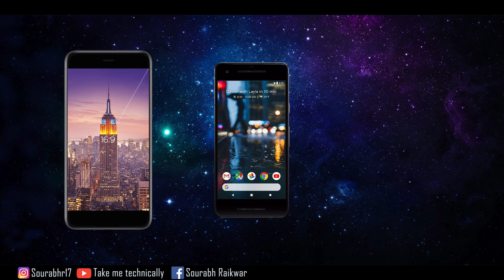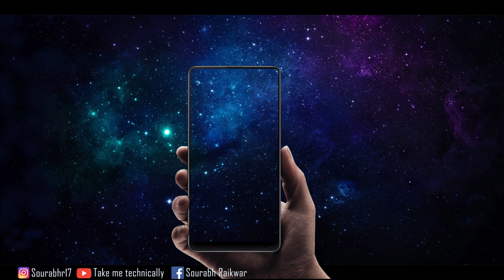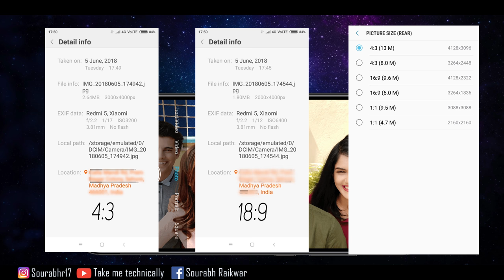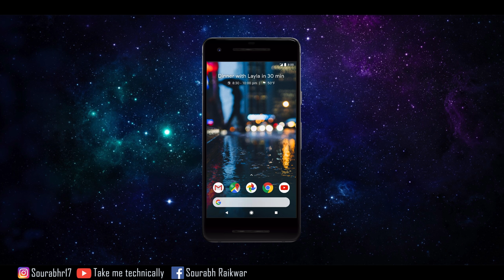18:9 & Notch Displays | Its Effect On Camera | Why Companies Making Phone Back To Back ?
The 18:9 display dilemma: Will the new smartphone screens make our lives easier or do the opposite? when we are camera at 18:9 aspect ratio it reduce resolution A smartphone with an 18:9 aspect ratio gives you a taller screen with slimmer bezels on the sides as well as top and bottom Since most apps, games, and videos are not optimized for 18:9 aspect ratio screens, you will inevitably have some letterboxing. Letterboxing means that there are two black bars on the side of the app/game or video when viewing it in landscape mode which can be distracting Some phones can ‘force’ the app to display in full screen, even if the developer never intended for it. If you stretch the app, you might end up with an area being cropped to fit — and items towards the edges might display incorrectly Not all brands stick to a standard screen size with these new displays. There are small variations like a 6-inch vs 5.9-inch, 5.7-inch vs 5.65-inch, 5.5-inch vs 5.45-inch. Screen resolutions can vary widely according to the price

Tripod Stand

My Mic

My Phone(Camera) Samsung Galaxy J7 Pro (Black, 64GB) with Offers